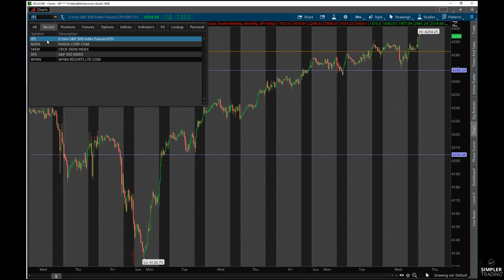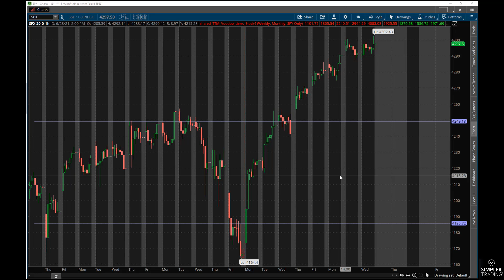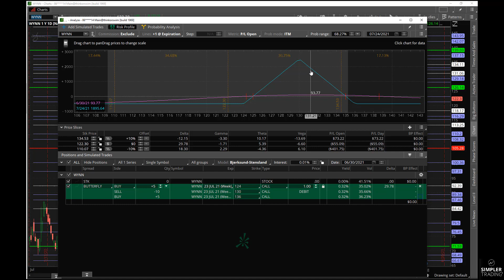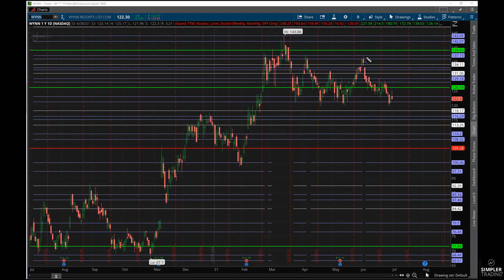Options Trading: End of Month Shenanigans | Simpler Trading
In this video, we take a look at the overall market and the levels to watch for. We also go over end of the month swings as well as looking at the next levels to watch for. Lastly, we set up a new trade in a casino stock.